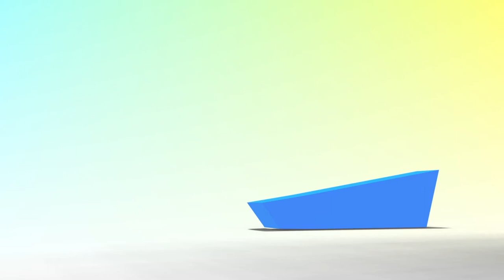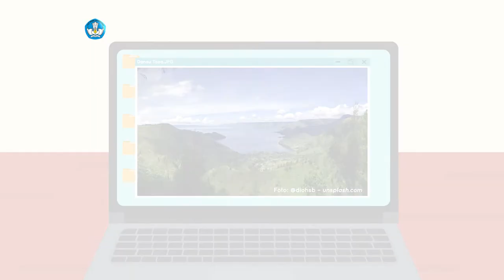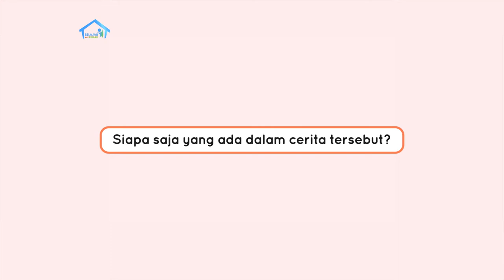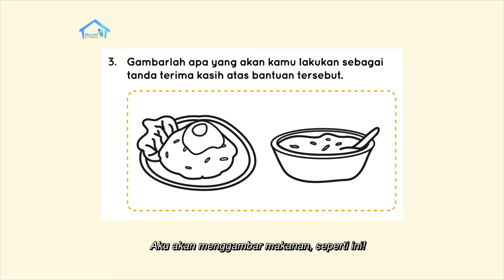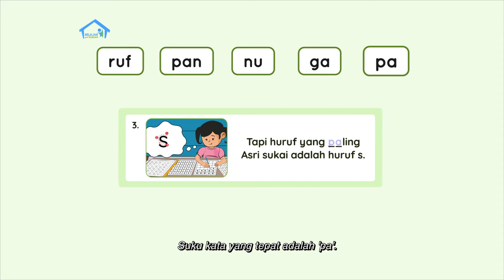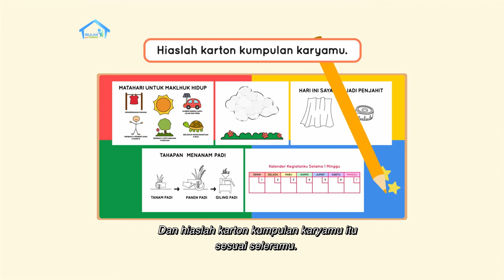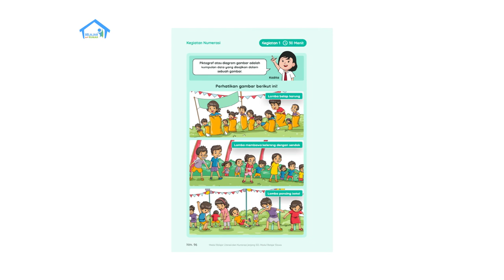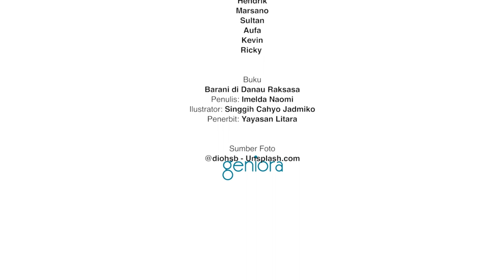BDR | SD Kelas I | Episode 97 - Cara Mencapai Prestasi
Dika menunjukkan foto saat memenangkan pertandingan sepak bola bersama teman-teman satu timnya. Kemenangannya tersebut merupakan sebuah prestasi. Dika mencontohkan prestasi lain, seperti menjadi juara kelas, mengikuti lomba menyanyi, dan lain-lain. Dika pun mengajak teman-teman untuk menulis tentang prestasi apa yang ingin dicapai. Lalu, Dika juga mengajak untuk kembali belajar tentang piktograf, yaitu kumpulan data yang disajikan dalam sebuah gambar. Ia meminta teman-teman untuk membuat piktograf tentang kebaikan yang dilakukan di rumah dalam satu minggu, misalnya membantu ibu menyapu, membantu ayah mencuci motor, dan lainnya.